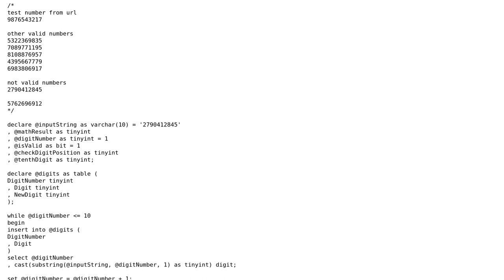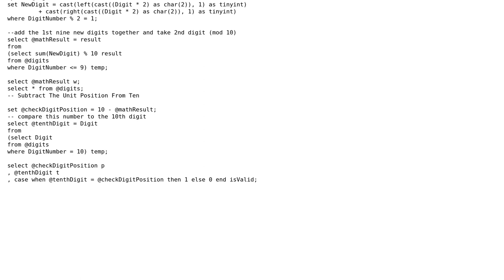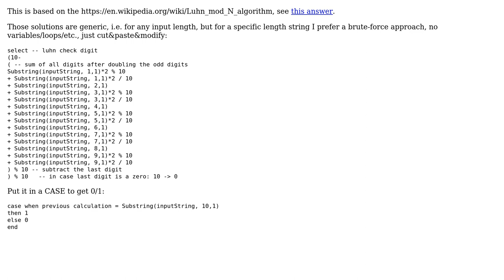Code Review: Ontario Health Card mod 10 validation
With thanks & praise to God, and with thanks to the many people who have made this project possible! | Content (except music & images) licensed under CC BY-SA | Music | Images & others | With thanks to user dnoeth user Dan Bracuk user 200_success and the Stack Exchange Network Trademarks are property of their respective owners. You are responsible for your own actions.